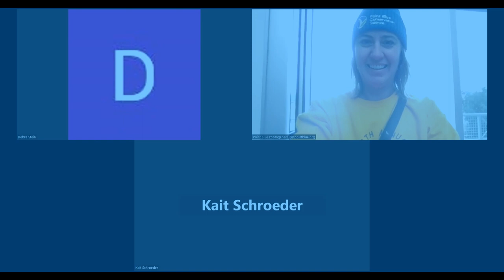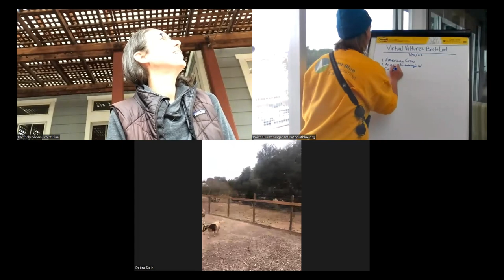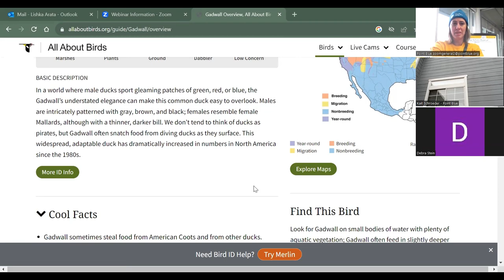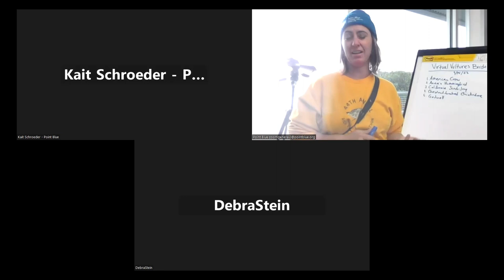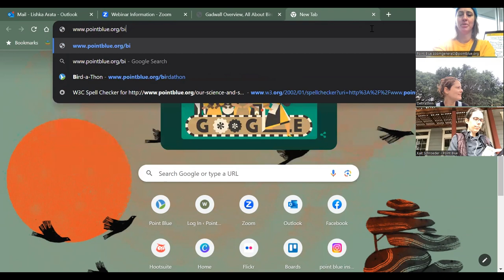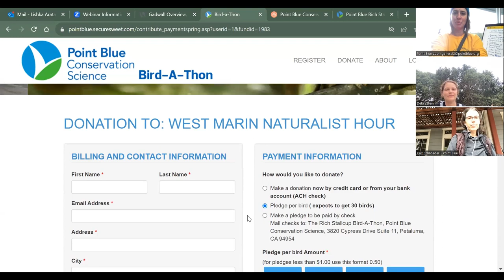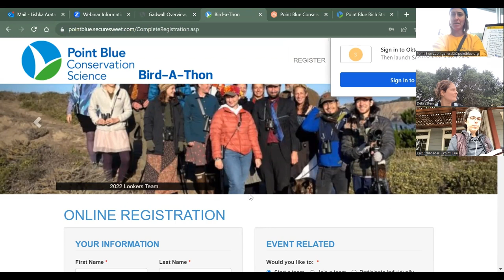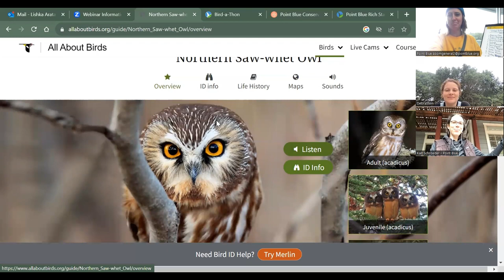2023 Virtual Vultures Informatiton Session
Join Point Blue Communications Manager Lishka Arata for a virtual kick-off to our 45th Annual Rich Stallcup Bird-A-Thon. We bird and learn together for the hour.